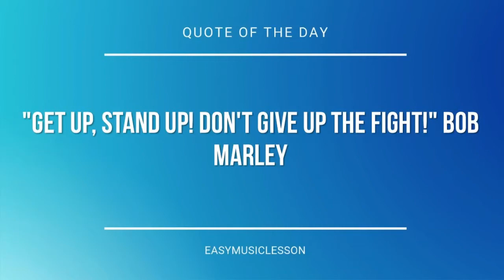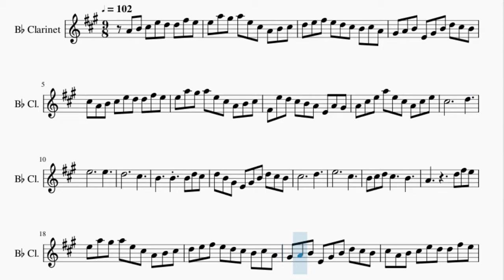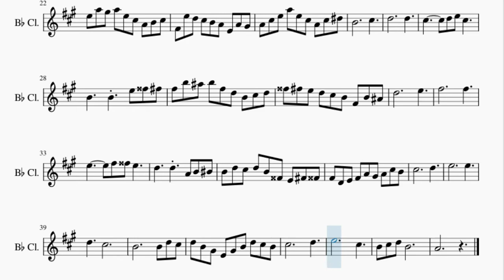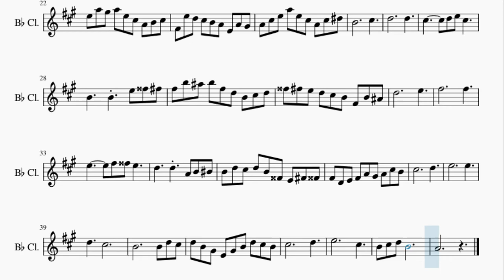Clarinet Sheet Music: How to play Joy Jesu of Man's Desiring by Johann Sebastian Bach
Here is a sheet music/tab video on the song Joy Jesu of Man's Desiring by Johann Sebastian Bach on the clarinet. A clarinet sheet music arrangement which is transposed to notes that are easily played by clarinet, for the song Joy Jesu of Man's Desiring by Johann Sebastian Bach.

EasyMusicLesson teaches you to play the your favorite instrument, through well-arranged sheet music so that you too can learn how to play Joy Jesu of Man's Desiring by Johann Sebastian Bach on the clarinet as fast as you can. A clarinet sheet music with backing tracks to help your play the song better.

Chords of Clarinet arrangement:
G Maj   C Maj   G Maj   E Min   A Min   G Maj   C Maj   D Maj
D Maj   D Dom 7   G Maj   E Min   C Maj   G Maj   E Min   G Maj
A Min   A Maj   D Sus 4   G Maj   G Maj   B Min   C Maj   D Maj
E Min   B Min   C Maj   D Maj   G Maj   D Maj   D Maj   G Maj
B Min   C Maj   G Maj   E Min   E Min   C Maj   D Maj   G Maj
C Maj   G Maj   E Min   A Min   G Maj   C Maj   D Maj   D Maj
D Dom 7   G Maj   E Min   C Maj   G Maj   E Min   G Maj   A Min
A Maj   D Sus 4   G Maj   D Maj   E Aug 7   A Min   D Min   D Dim
B Dim   E Dom 7   A Min   D Min   D Min   A Min   F Maj   A Min
D Min   D# Dim   E Dom 7   A Min   G Maj   C Maj   A Min   C Maj
D Min   D Min   G Maj   C Maj   C Maj   C Dom 7   F Maj   D Min
G Dom 7   C Maj   G Maj   C Maj   G Maj   E Min   A Min   G Maj
C Maj   D Maj   D Maj   G Maj   B Min   C Maj   G Maj   E Min
E Min   C Maj   D Maj

Melody notes of Clarinet:
A4 B4 C#5 E5 D5 D5 F#5 E5
E5 A5 G#5 A5 E5 C#5 A4 B4 C#5
D5 E5 F#5 E5 D5 C#5 B4 C#5 A4
G#4 A4 B4 E4 G#4 B4 D5 C#5 B4
C#5 A4 B4 C#5 E5 D5 D5 F#5 E5
F#4 E5 D5 C#5 B4 A4 E4 A4 G#4
A4 C#5 E5 A5 E5 C#5 A4 C#5 E5
C#5           D5
E5         E5
D5           C#5
B4     B4   B4 D5 C#5
D5 B4 G#4 E4 G#4 B4 D5 C#5 B4
C#5           D5
E5         C#5
B4 C#5 D5 C#5     B4
A4         D5 F#5 E5
A4 C#5 E5 A5 E5 C#5 A4 C#5 D#5
B4           C#5
D5         D5
C#5       D5 E5 C#5
B4     B4   E5 G5 F#5
F#5 B5 A#5 B5 F#5 D5 B4 C#5 D5
G5 F#5 E5 D5 C#5 B4 F#4 B4 A#4
D5           E5
F#5         F#5
E5       F#5 G5 E5
D5     D5   A4 B4 C5
B4 D5 C#5 D5 B4 G4 E4 F#4 G4
F#4 D4 E4 F#4 A4 G#4 A4 C#5 B4
C#5           D5
E5         E5
D5     C#5
B4         B4 D5 C#5
C#5           D5
E5           C#5
B4 C#5 D5 B4
A4